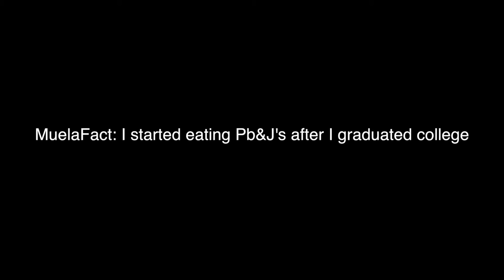Day 21| Road to Spring Break 2017| MuelaFitness007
Day 21| Road to Spring Break 2017| MuelaFitness006|

Best,
SteveMuelz